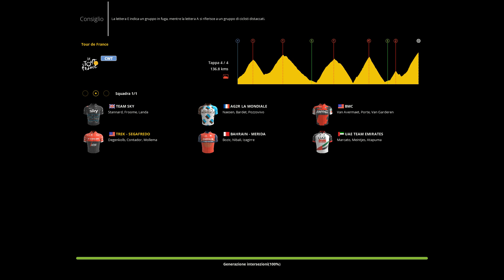CymITA - Pro Cycling Manager 2017 - Campionato Italiano su Strada 2017 - 8a Giornata - Gara 4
Ultima giornata della Regular Season del Campionato Italiano su Strada di CymITA